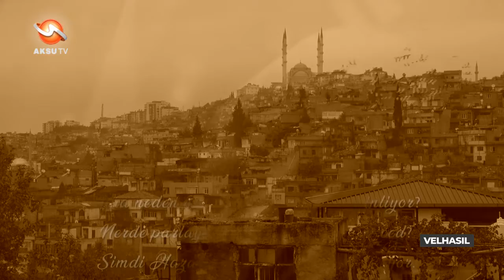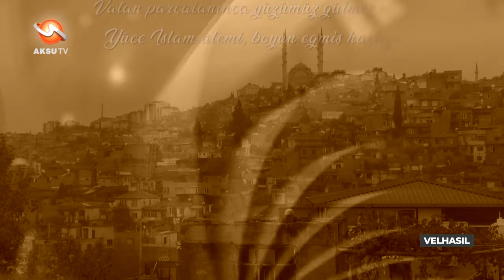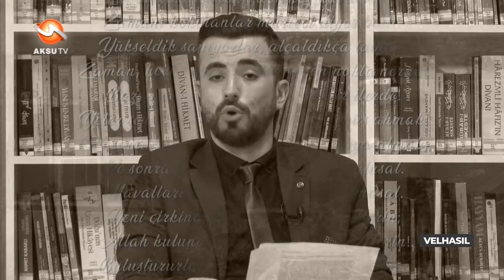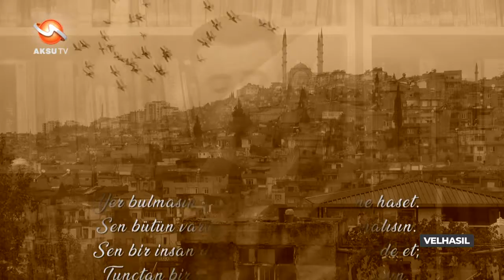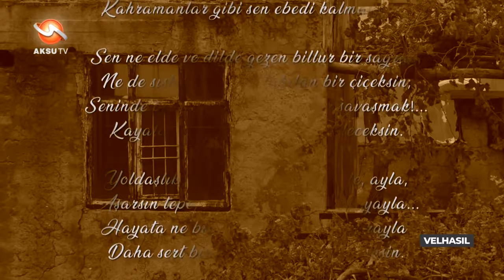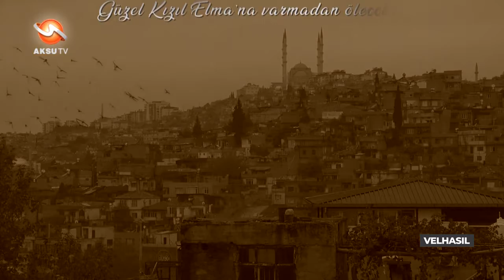Metin Acıpayam'la VELHÂSIL 12. Bölüm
Bir Kültür-Sanat-Edebiyat-Medeniyet programı olan VELHÂSIL'ın 9.Bölüm konuğu Yaşar Türkkorur